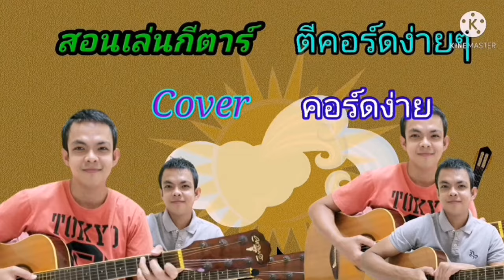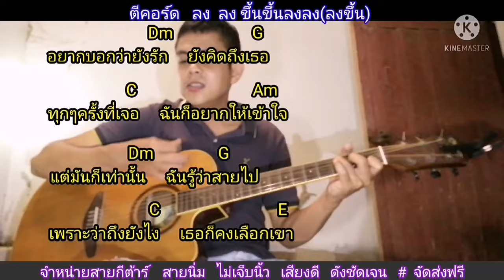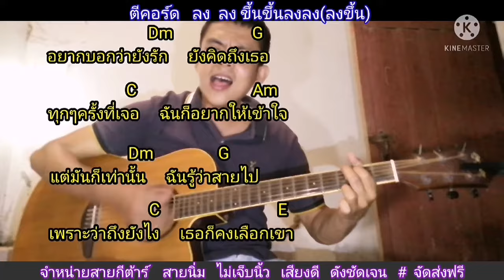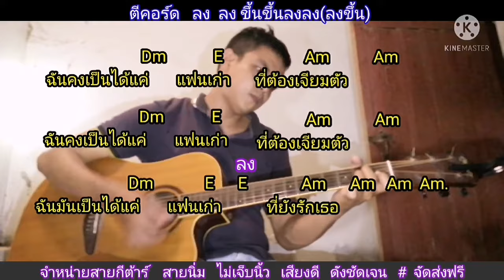แฟนเก่า​ ลาบานูน สอนกีตาร์คอร์ดง่าย​ เล่นให้ดูทั้งเพลง​ ตีคอร์ดง่ายๆ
คอร์ด​เพลง​ แฟนเก่า​  กด​ลิง​ค์นี้​เล​ยครับ​